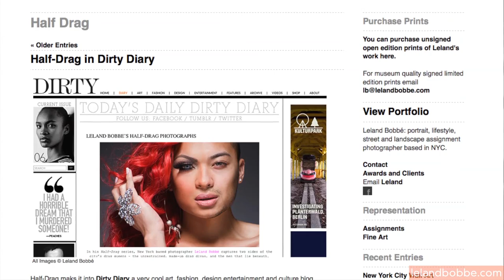Drag Queens Reveal Both Sides in Incredible Photos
Leland Bobbe's series "Half Drag: A Different Kind of Beauty" features drag queens wearing only half their makeup.  Gillian Pensavalle reports on the look from both sides.